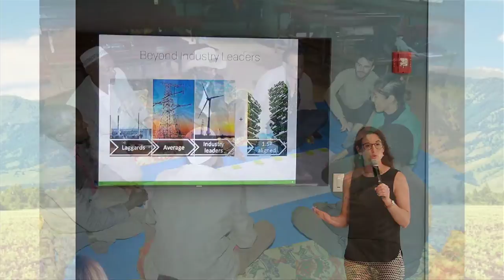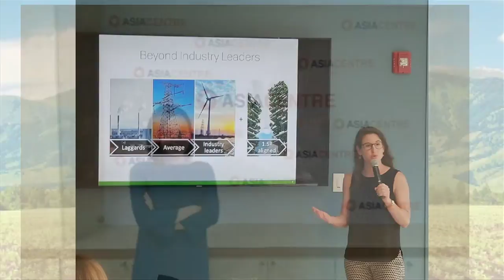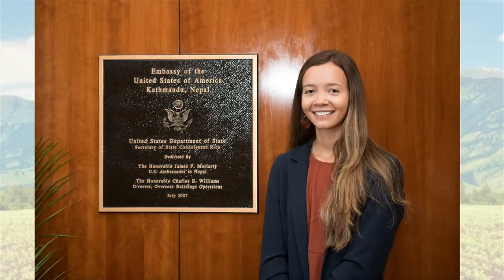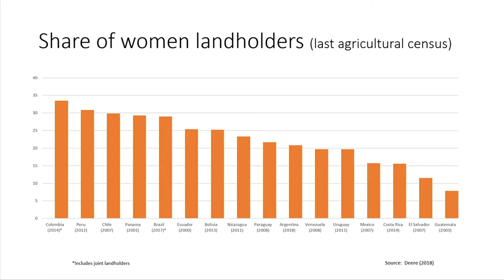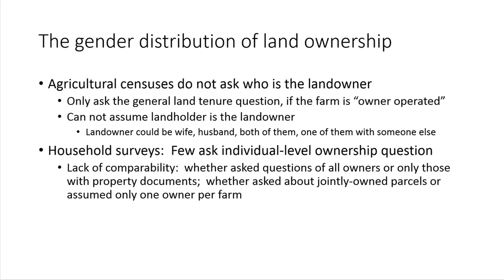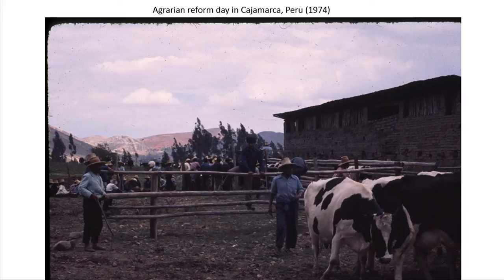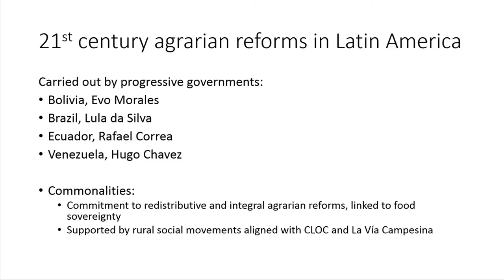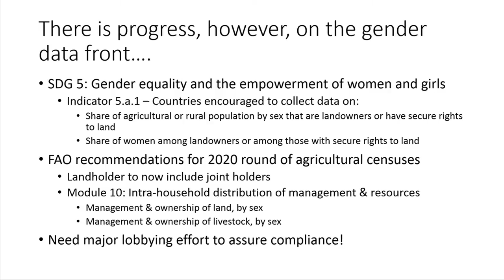MDP lecture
MDP